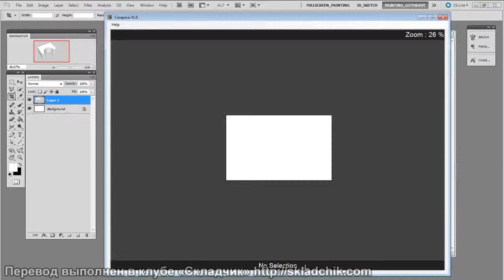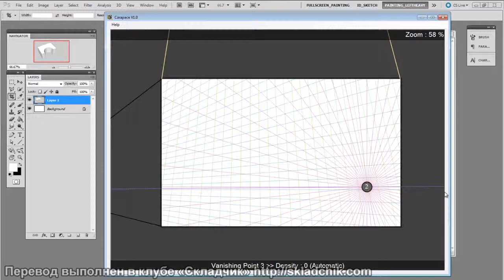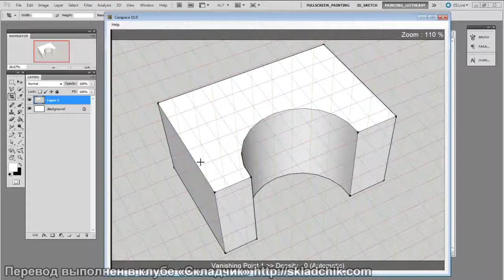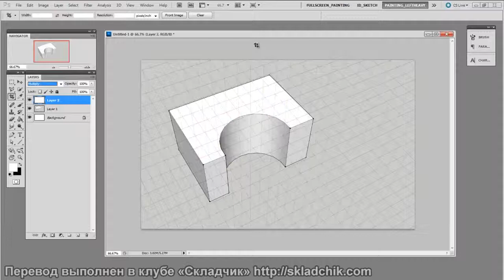49 Программное обеспечение для создание перспективной сетки